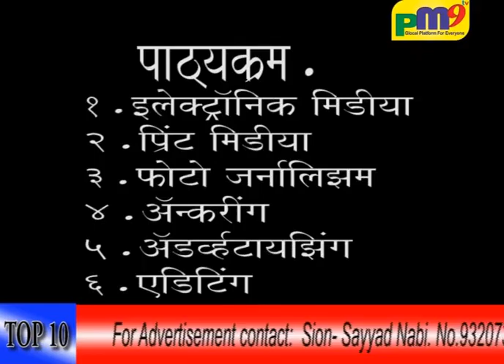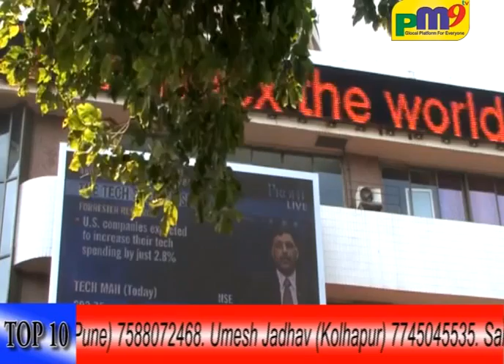Top 10 Evening Pm9 News 9June 2015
Edited By chhaya Singh